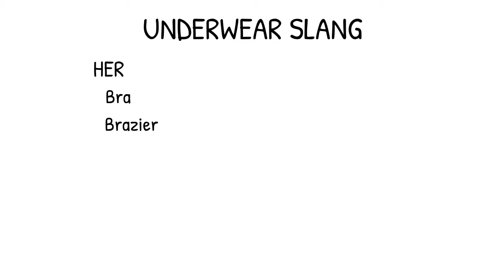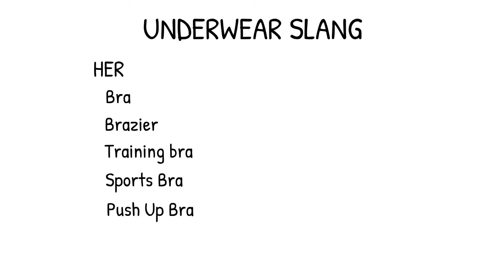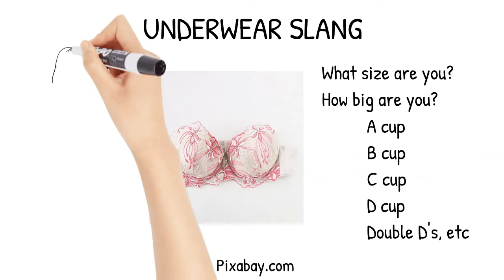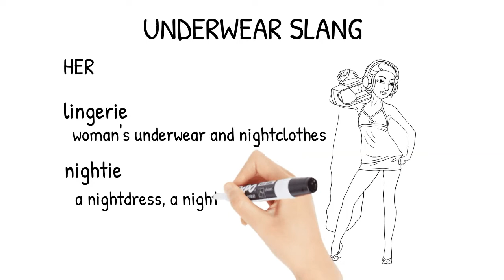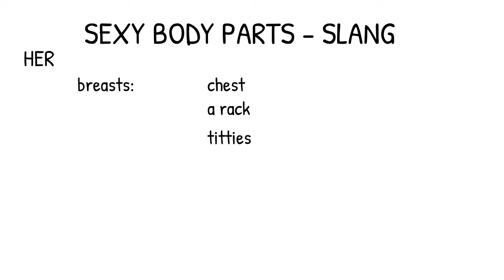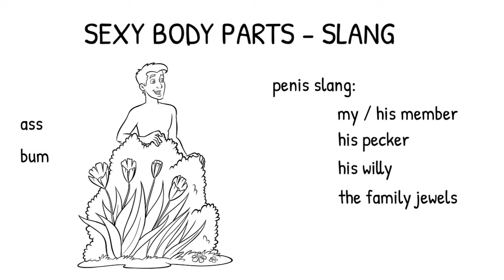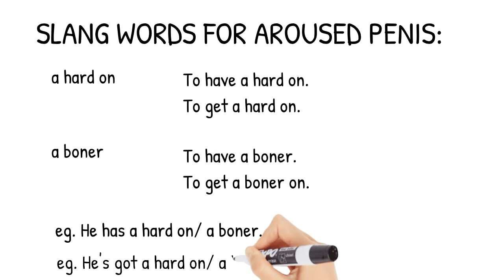American English Street Talk // Sexy Slang Words for Underwear and Body Parts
This is an intermediate English vocabulary lesson on slang for sexy underwear and body parts in Canadian / American English.  This video covers sexy English slang words, idiom expressions, and street talk that native English speakers use.  Sound like a native!

0:00 Introduction
1:18 Underwear Slang
6:33 Sexy Body Parts

If you are interested in the software used to create these educational videos: